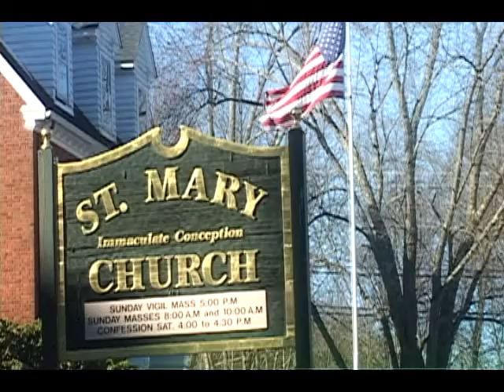Oct 25 - Homily - Fr Tito: We Are All Blind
I want to see... Prayer displaces the self as the center and places Christ as the center.
 Ave Maria!